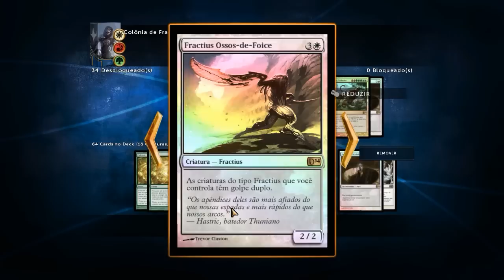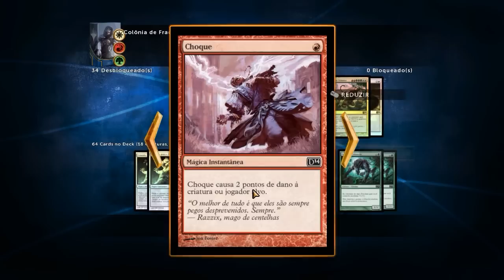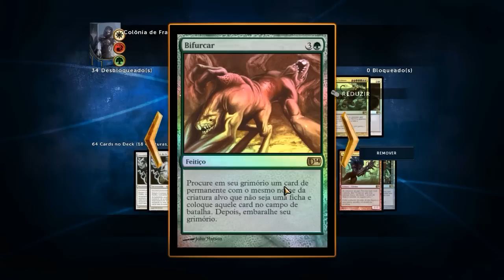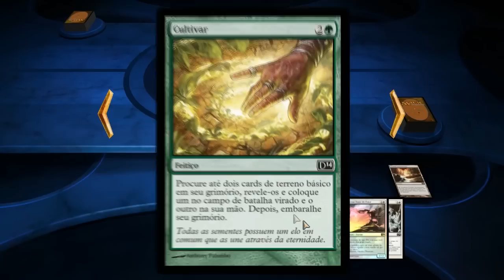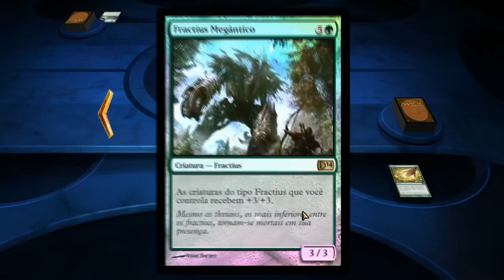DECK: Colônia de Fractius | Pontos Fortes e Fracos (Silver Hive)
Quer saber mais sobre Magic? Então assista a este tutorial completo que fiz sobre o game

Nesta série irei analisar minuciosamente todos os decks do MAGIC 2014, ensinando quais as melhores táticas e também a melhor forma de montar cada deck.
O deck apresentado neste vídeo é o deck COLÔNIA DE FRACTIUS, do Ess-Nelek (Silver Hive)

►►►►►►►►CONTATO◄◄◄◄◄◄◄◄

►►►►►►►►MÚSICAS◄◄◄◄◄◄◄◄

Música End: Ye Olde - Showdown